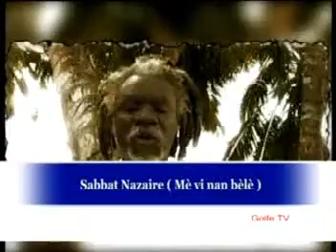[SABBAT NAZAIRE: ME VI NAN BELE] musique béninoise